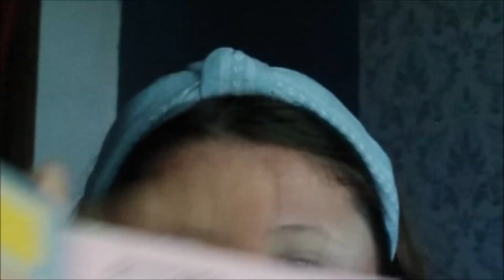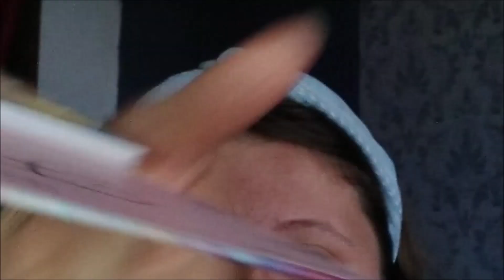Maquillage Ado 11/13 sur modèle....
Codes de parrainages:
* 3 fées : -10% sur votre commande avec le code 13527007 et 3€ pour moi.
* Beauté Privé: Gagnez une réduction de 5€ sur votre commande:
* Wish ,  jusqu'à moins 50% lors de votre inscription et votre 1ère commande avec le code: pgwmkff